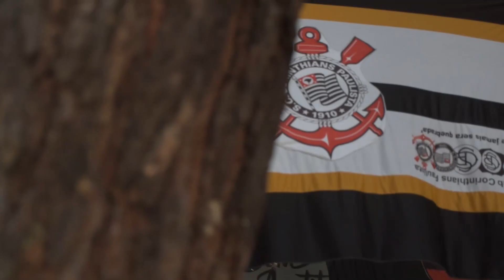NR Kids - 12/01/21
Temporada de férias - Janeiro 2021